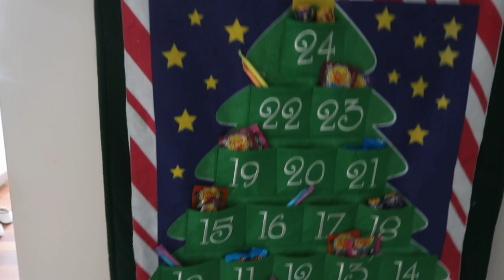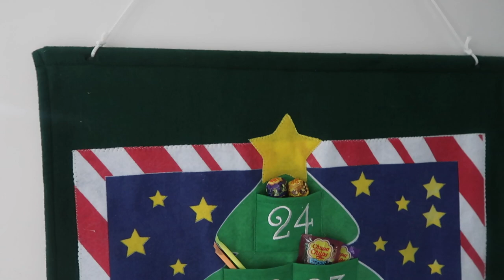Daily vlog, Christmas ready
I haven't done a daily vlog in ages, so thought i would share what we get up to day, nothing special but will show you are christmas decorations for 2021.

My name is Joanne and I am an Australian mum creating content about motherhood, cooking cleaning, budgeting, organising and just surviving the day!  Come join me.

For a free copy of y budget planner V2.0 please drop me a DM through Instagram